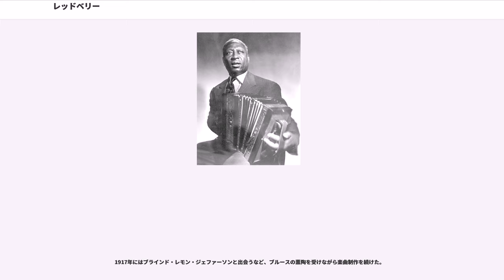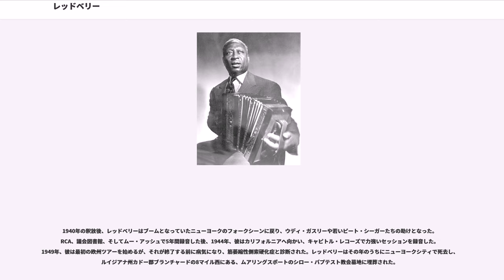レッドベリー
レッドベリー（Leadbelly または Lead Belly、本名:ハディ・ウィリアム・レッドベター、1888年1月23日 - 1949年12月6日）は、アメリカ合衆国のフォークとブルースのミュージシャンである。

澄んだ力強い歌声、12弦ギターの技巧、そして彼の導入した豊富なフォークソングのスタンダードの曲集で知られる。

彼はほとんどの場合は12弦ギターを演奏したが、ピアノ、マンドリン、ハーモニカ、ヴァイオリン、コンサーティーナ、そしてアコーディオンも演奏することができた。録音の一部では、フォークバラッド「ジョン・ハーディ」の彼のバージョンの曲などで、ギターの代わりにアコーディオンを弾いた。他のレコーディングでは、ただ手を叩き足を踏みならして歌ったりもした。

レッドベリーの音楽で歌われる内容は、ゴスペルや、女性、酒、そして差別を歌ったブルースと、カウボーイ、刑務所、仕事、船乗り、牛追い、そして踊りを歌ったフォークソングなど、幅広い題材をカバーした。彼はまた、フランクリン・ルーズベルト大統領、アドルフ・ヒトラー、スコッツボロ・ボーイズ、億万長者のハワード・ヒューズなど、当時の時の人に関する曲も書いた。

レッドベリーは1888年1月23日に生まれた。レッドベリーの誕生の日付けはずっと議論の的になっている。最も早い年は1885年と言われ、他のソースでは1888年か1889年のどちらかとも言われる。1900年の人口調査によると、ハディはテキサス州ハリソン郡第2判事管区の、ウェスとサリー（ブラウン）・レドベリーの、二人の子供のうちの一人となっている。ウェズリーとサリーは1888年2月26日に法律上結婚し、すぐ後にレッドベリーが誕生し、さらに数年間彼らは夫婦として共に暮らした。1900年の人口調査は、通常の国勢調査に記載されている誕生の年月どころか年齢とも異なっており、「Hudy」・レッドベターの誕生年を1888年とし、誕生月を1月としている。ハディの年齢は12歳と記されている。1910年と1930年の人口調査も誕生年として1888年としている。

彼の誕生の日付けもまた議論されている. 最も一般的な日付けは1月20日とされているが、他のソースは1月21日または29日に生まれたと示唆している。レッドベター彼自身に関する唯一の書類は彼の第二次世界大戦の徴兵登録で、そこには1889年1月23日と記述されている。

レッドベリーはウェズリーとサリー・レッドベター夫妻の下で、ハディ・ウィリアム・レッドベターとして、ルイジアナ州ムアリングズポート（Mooringsport）近くのプランテーションで生まれた。しかし家族は彼が5歳の時にテキサス州リーへ引っ越した。1903年までに、レッドベリーはすでに多少名の知れたシンガーでギタリストであった。彼はルイジアナ州シュリーブポート近郊の、街の悪名高い赤線地区、セントポールズ・ボトムの聴衆の前で演奏した。レッドベリーはボトムのサロンの列、売春宿、ダンスホールのあるシュリーブポートのファニン通りで、さまざまな音楽を人前でパフォーマンスをして、やがて独自のスタイルを追求し始めた。

1910年の人口調査の時点で公式にはまだ「Hudy」と記録されていたレッドベリーは、彼の両親の隣に、最初の妻のアレサ・"レテ"・ヘンダーソンとともに住んでいた。人口調査時点で彼女は17歳であり、したがって1908年の彼らの結婚の時点では15歳であった。彼の叔父から受け取った彼の最初の楽器、アコーディオンもそこにはった。20代前半までに、彼は少なくとも二人の子供の父となった後に、ギタリストとして（時折労務者として）生きるために家を出た。
1917年にはブラインド・レモン・ジェファーソンと出会うなど、ブルースの薫陶を受けながら楽曲制作を続けた。

レッドベリーの高慢な性向と、時々のもめ事をよく好むことは、しばしば彼を法に触れる問題に巻き込んだ。1918年1月、彼の親戚のひとり、ウィル・スタフォードを喧嘩で殺害した後、2回目の刑務所での服役を受けた。彼はテキサス州シュガーランドで投獄され、そこで彼の曲「Midnight Special」のインスピレーションを受けた。彼の釈...